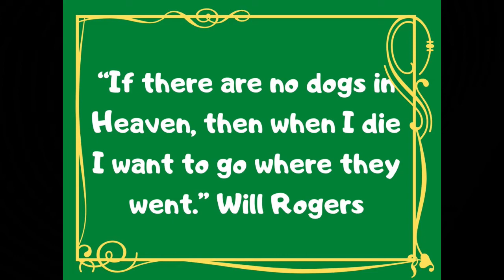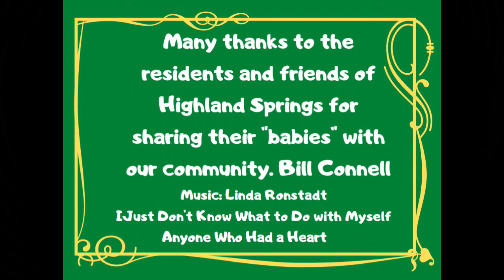We Love Our Pets 2020 at Highland Springs Dallas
Pets are an important part of our lives at Highland Springs.